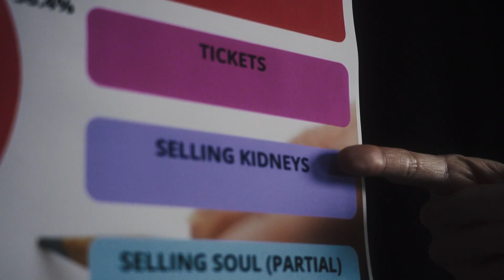False Heads - Day Glow (Official Video)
From the album 'Sick Moon', released 30th September 2022 and available to pre-order

Video filmed and directed by Liam Maxwell. Edited by Shaolin Pete